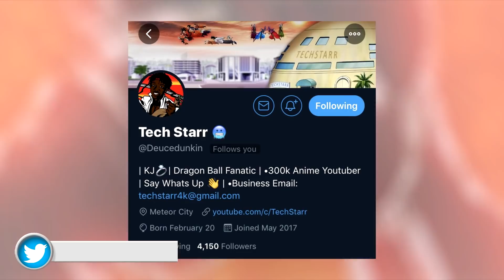Vegeta's Turn To Train Broly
Video Title: Vegeta's Turn To Train Broly